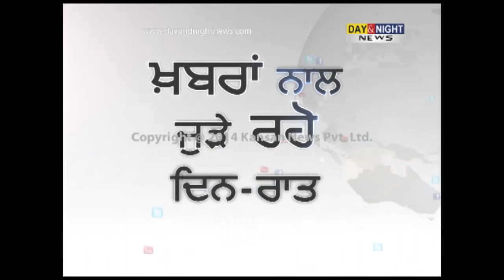'Funding' plea: Sukhpal Singh Khaira for action against Parkash Badal